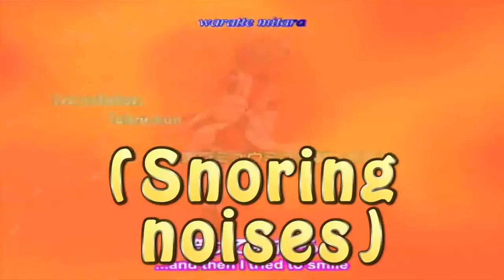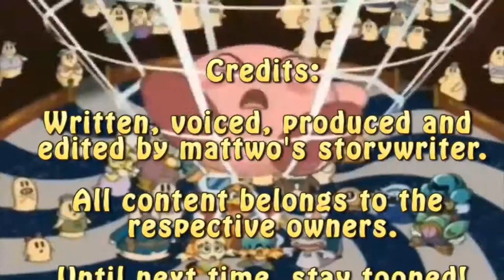Mattwo's Random Toplists - Bottom 7 Worst 4kids theme songs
My mistake, this a bottom 7, not a top 7 lol. It goes from least bad to worst. Also, turns out PreCure wasn't a 4kids dub. They had planned to make one, the list of 4kids licences on wikipedia only said it was dropped, it didn't say it was dropped before being made...). Also, the japanese version of the third season of TFG1 took place in 2010, in the American version it was 2005. I don't know about any other localizations though.